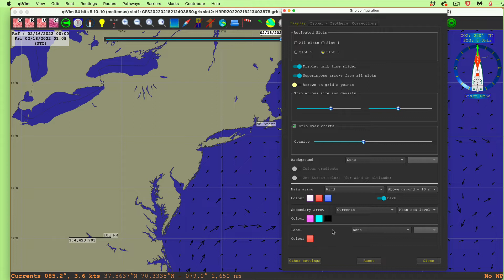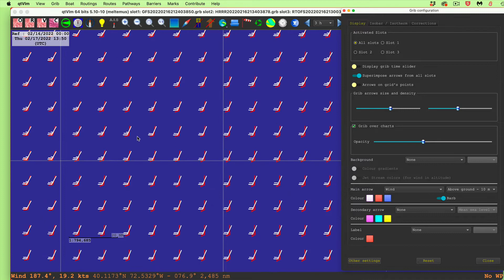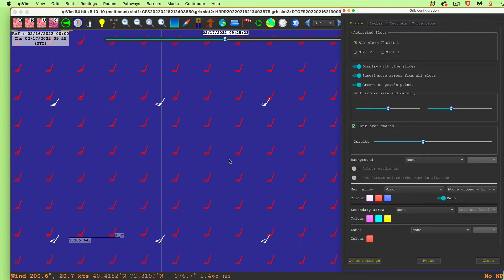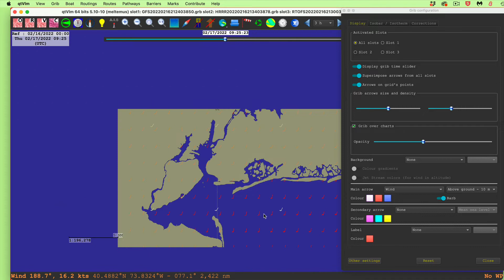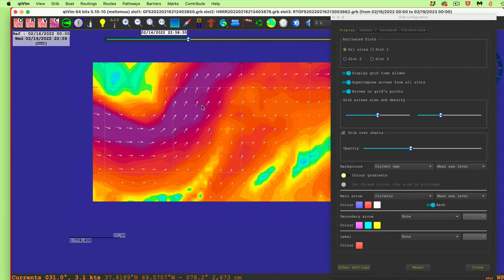Grib Display Options in qtVlm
We look at arrows and background display options, along with setting and changing grib times.